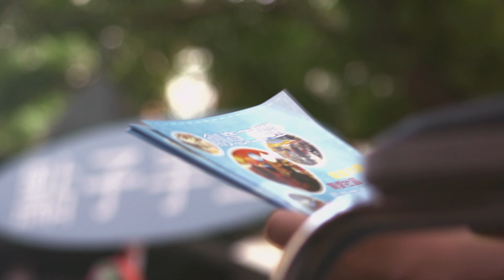互相尊重3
澳門民政總署公民教育宣傳片